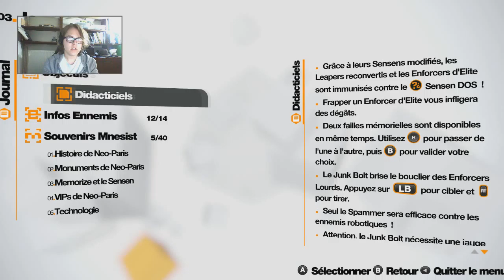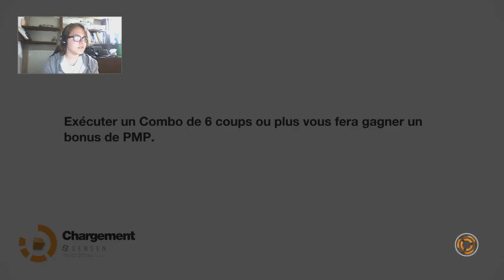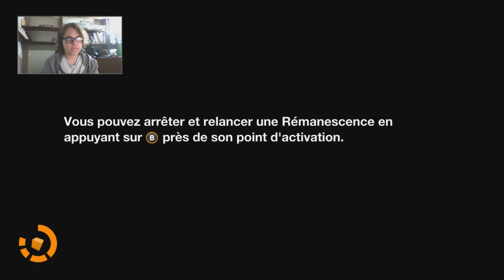Révélations - 10 - Remember me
Même si vous n'êtes pas sur Twitter, vous pouvez voir ma page et ainsi être au courant des nouveautés de la chaîne

Jeu : Remember me
Support : Pc

C'est très les révélations^^

Musique présente dans la vidéo :
- Do i see color : Advanture club

Miniature et overlay par :
- Moi-même

Matériels utilisés :
- Capture : Obs
- Logiciel de montage : Movie Studio Platinum 13.0
- Casque/micro : Tritton Kunai
- Miniature : Gimp 2.8

Je suis présent ici :
Steam : koinzell3e (Trop d'originalité !!)
Origin : koinzell3e (Oh mon dieu, n'y-a-t-il pas de limite a mon imagination?)
Hearthstone : Koinzell3e#2402
League of Legends : KoinzellFrTv